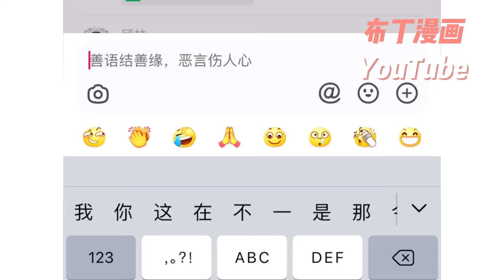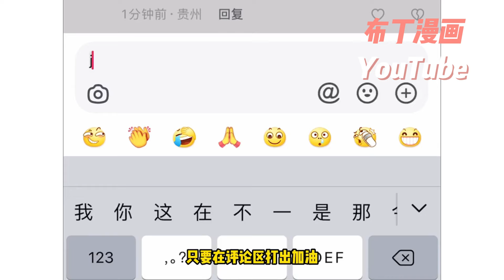🎉完结撒花！《恶魔低语时》1~108合集 景喬和靳言深在婚禮上許下對彼此的諾言，只是看似幸福美滿的婚姻下卻暗潮洶湧，新婚夜，在靳言深的侮辱和折磨中，曾經發生的一幕幕出現在景喬的腦海……nmzl